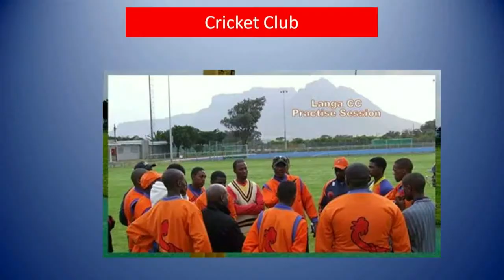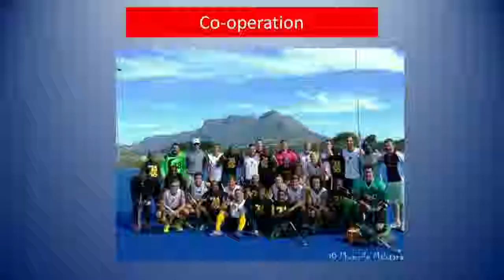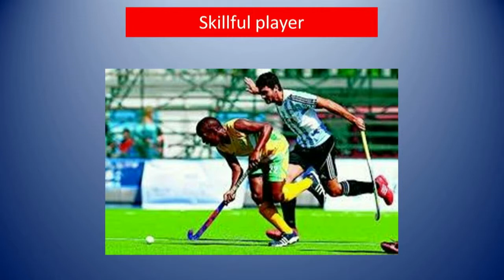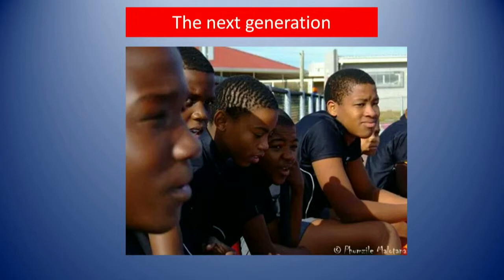SA Hockey Star Lungile Tsolekile and Zamile Hlehi